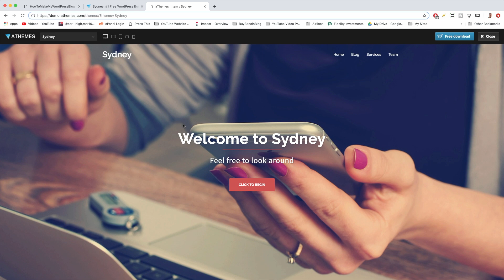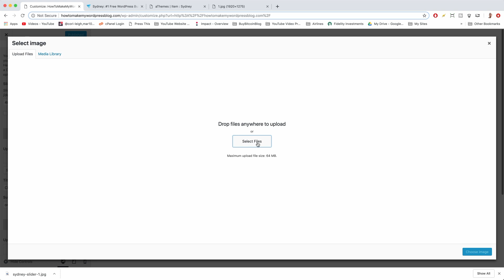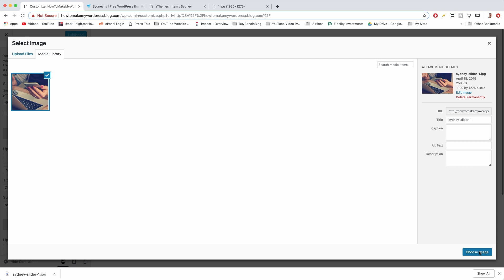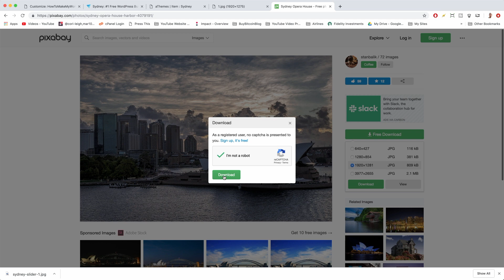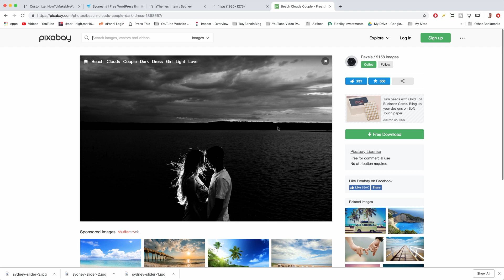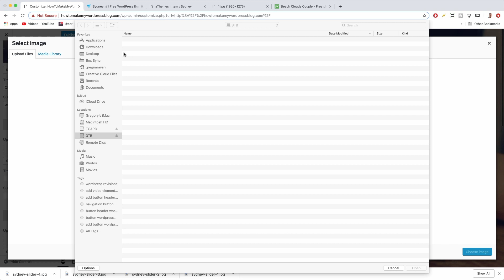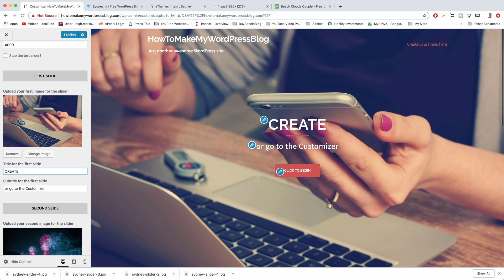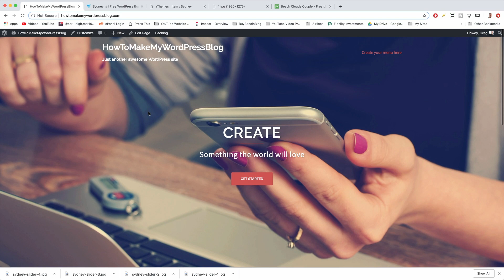Sydney Theme Image Slider (2019)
Learn how to install the Sydney image slider at the top of your homepage. Also how to get images from the Sydney demo and how to get images for free.